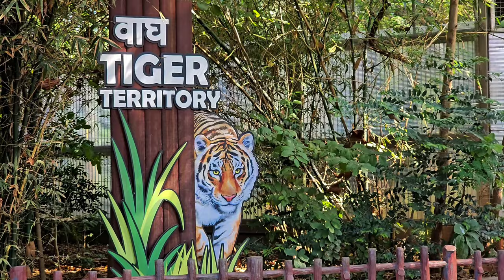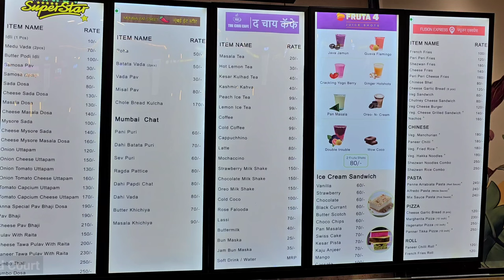Byculla Zoo Mumbai | Complete Tour Guide Of Rani Baug